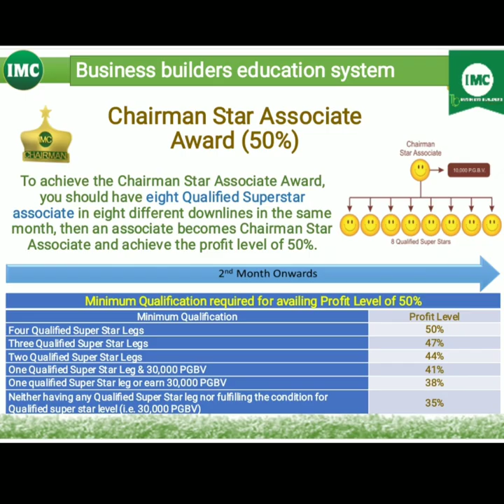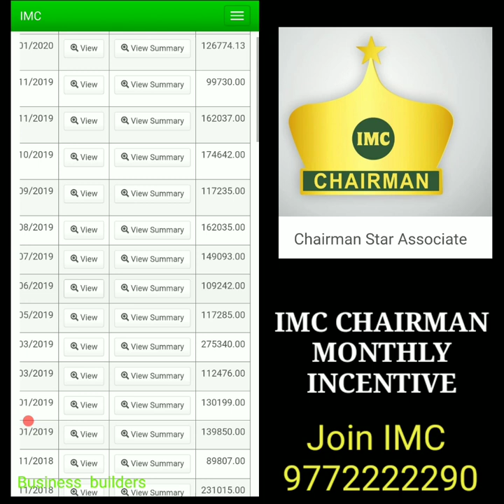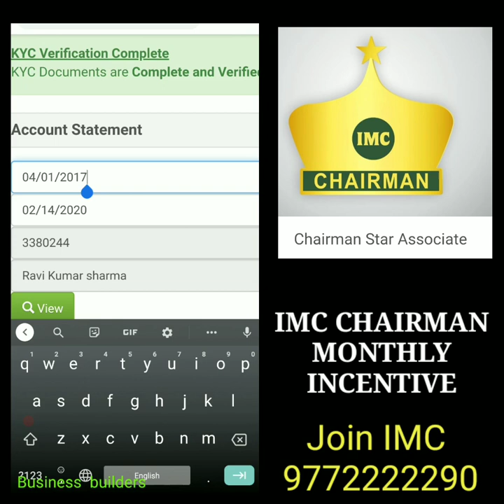IMC Business Chairman monthly income | चेयरमैन की महीने की इनकम (हिंदी में)